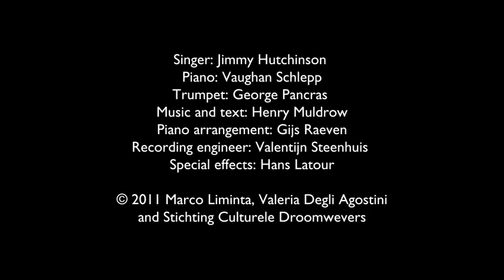Stichting Droomwevers - Canterbury Special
A cartoon made for Stichting Culturele Droomwevers.

CREDITS

Character and environment design, environment modeling, texture design, illustrations
Valeria Degli Agostini

Character modeling, rigging, animation
Marco Liminta

Singer: Jimmy Hutchinson
Piano: Vaughan Schlepp
Trumpet: George Pancras
Music and text: Henry Muldrow
Piano arrangement: Gijs Raeven
Recording engineer: Valentijn Steenhuis
Special effects: Hans Latour